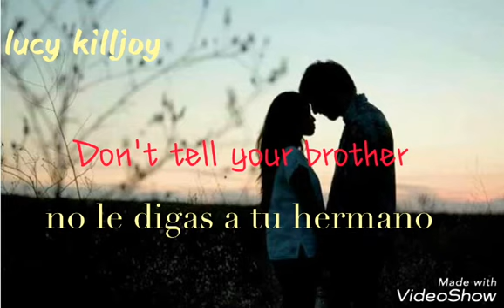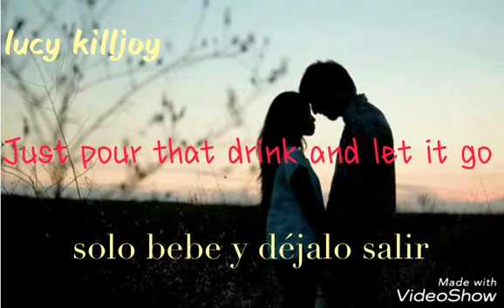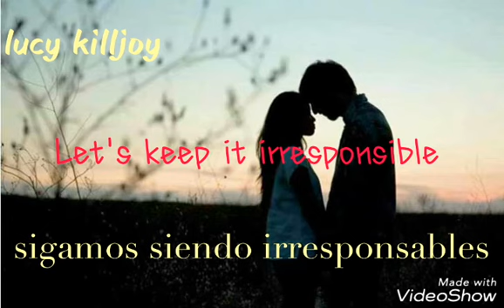Drunk and irresponsible -Blas Cantó [sub español] +lyrics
La imagen y la canción no son mias .

Me obsesioné con esta canción pero como no habia suntitulos en ningun lado decidí hacerlos yo .Espero que os guste (^-^)